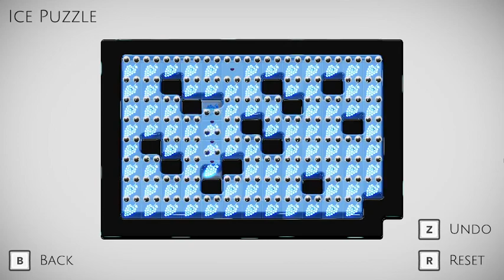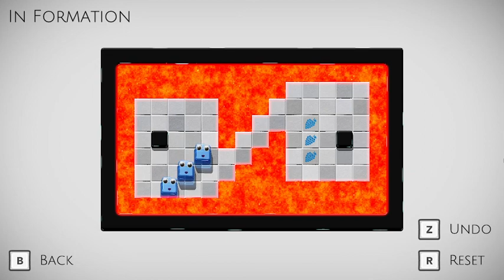Jelly Is Sticky part 3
Explore a world of colorful jelly blocks that can be deformed and stuck together. Use them in surprising, unexpected ways to build clever contraptions and solve delightful puzzles.